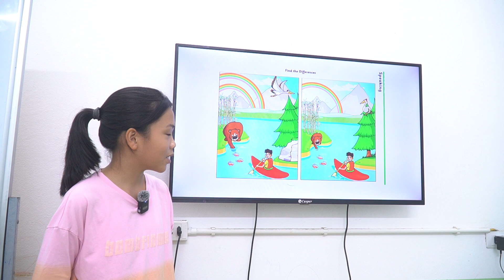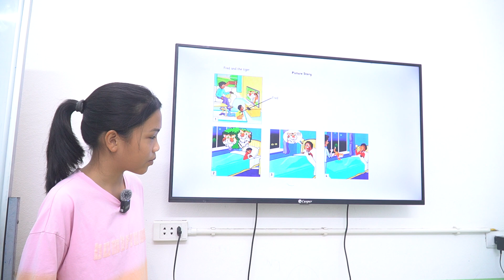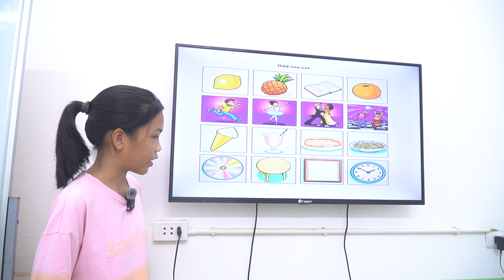Kids 176 - Speaking test - Hà Anh - Mary